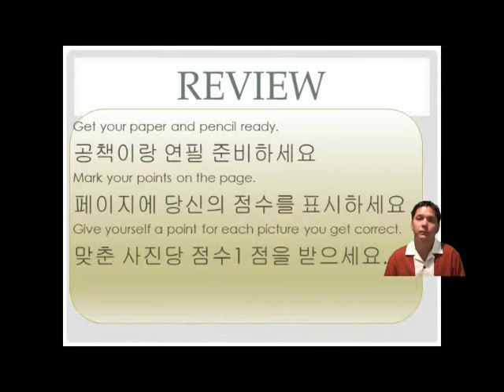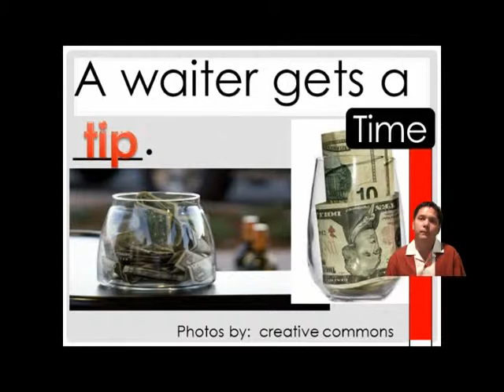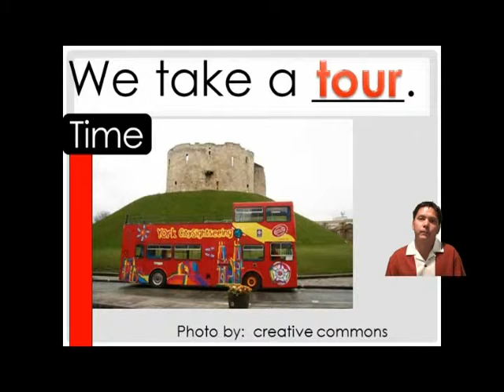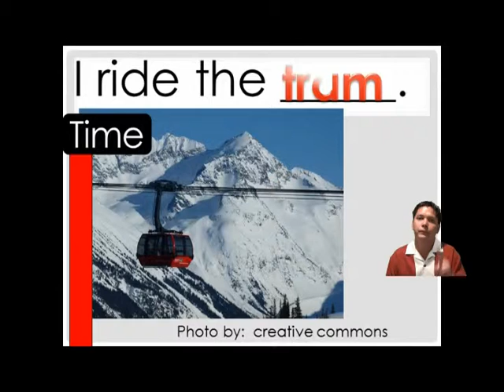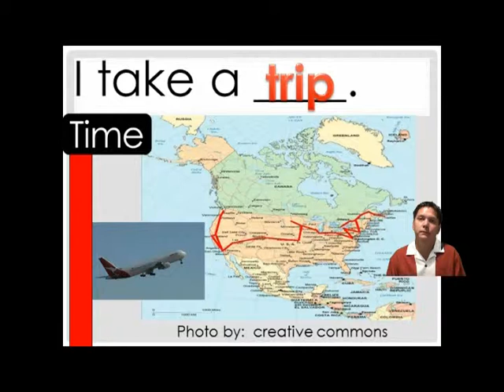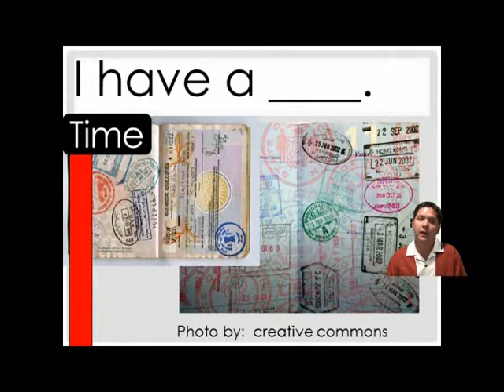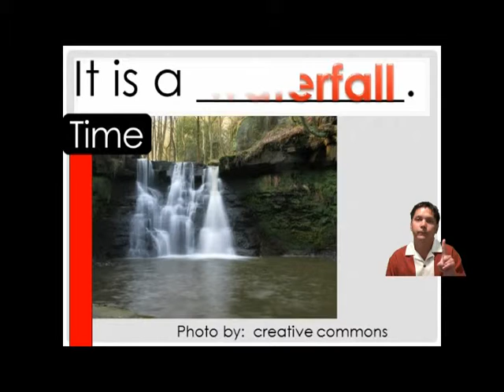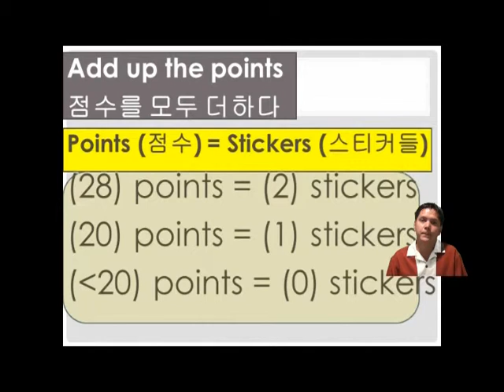(level 10) 12-b Review Basic English (휴가 #3)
Review Lesson 12-b:  Vocabulary and Basic English (Vacation)
(레벨 10) 복습 12-b: 어휘: 휴가 #3
Click the link to access free homework and translation for this lesson.
웹 링크를 클릭하여 무료(숙제, 한국어 번역) 영어 레슨에 들어갈 수 있습니다.